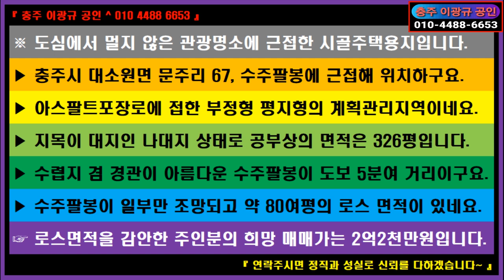🌏 부동산 ↪️ 이광규666 🎯 시골주택용지 🔊 충주시 대소원면 문주리 도심에서 멀지 않은 관광명소 수주팔봉에 근접한 시골주택용지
※ 도심에서 멀지 않은 관광명소에 근접한 시골주택용지입니다.
 ▶ 충주시 대소원면 문주리 67, 수주팔봉에 근접해 위치하구요.
 ▶ 아스팔트포장로에 접한 부정형 평지형의 계획관리지역이네요.
 ▶ 지목이 대지인 나대지 상태로 공부상의 면적은 326평입니다.
 ▶ 수렵지 겸 경관이 아름다운 수주팔봉이 도보 5분여 거리이구요.
 ▶ 수주팔봉이 일부만 조망되고 약 80여평의 로스 면적이 있네요.
 ☞ 로스면적을 감안한 주인분의 희망 매매가는 2억2천만원입니다.

⭕ Since 05.01.05

🔸️ Real Estate Channel : Sales and lease information regarding all real estate

🔊 힐링채널 : 투어 + 아트 + 뮤직
🔸️ Healing Channel : Tour + Art + Music

🔊 라이프채널 : 코멘트 + 인터뷰 + 스페셜